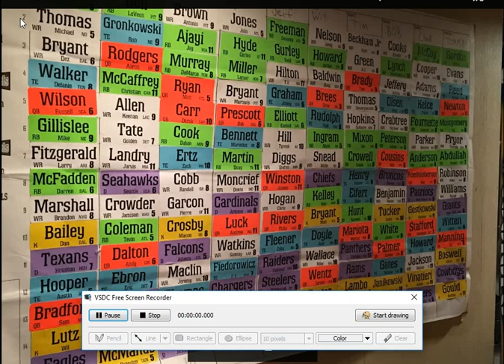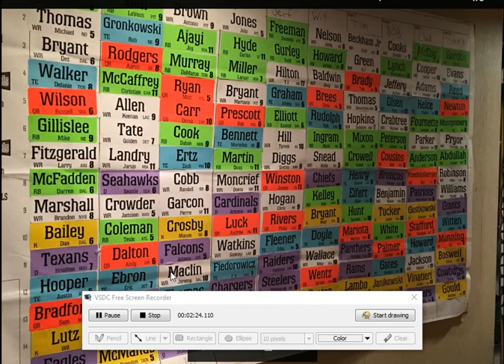Excitingly Dangerous Late Rounds RB advice